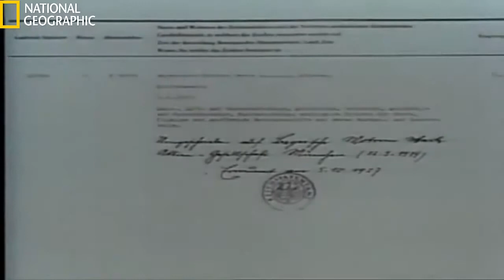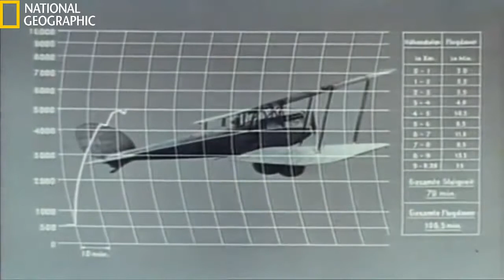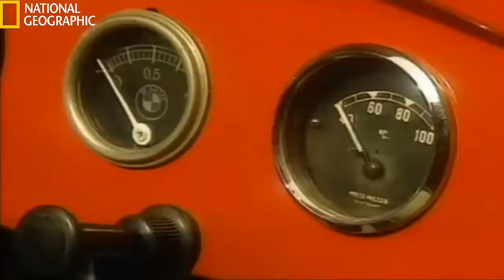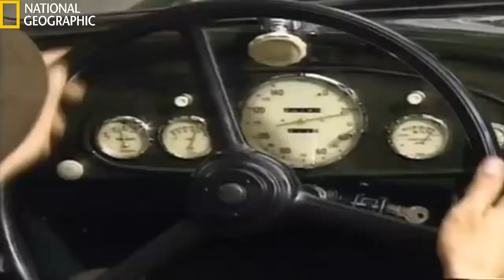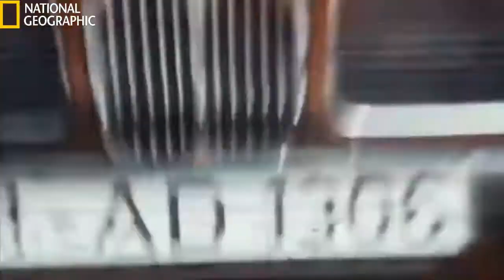BMW History National Geographic